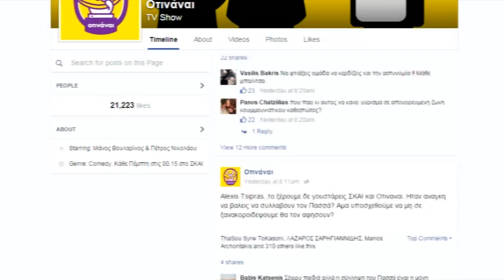Οτινάναι : Μέτρα Ασφαλείας στο Μέγαρο Μαξίμου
Κυρ Πάνος, Ρεπόρτερ Πασσάς και η sexy Έλενα δοκιμάζουν τα μέτρα ασφαλείας στο Μέγαρο Μαξίμου.